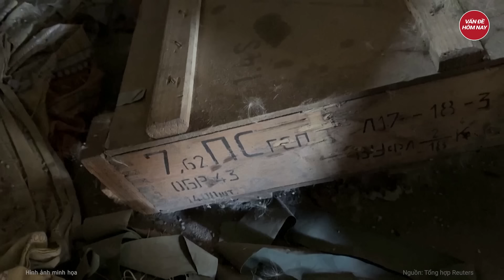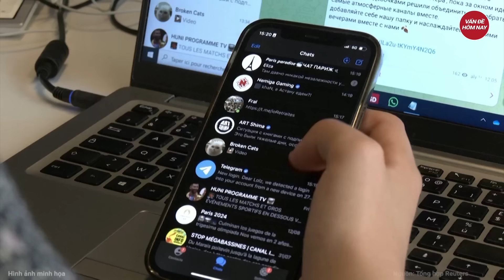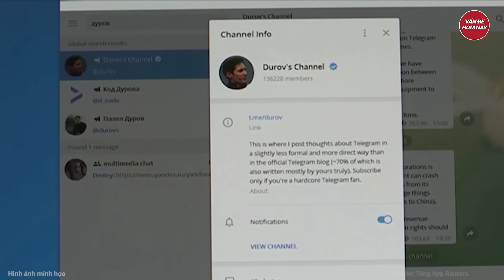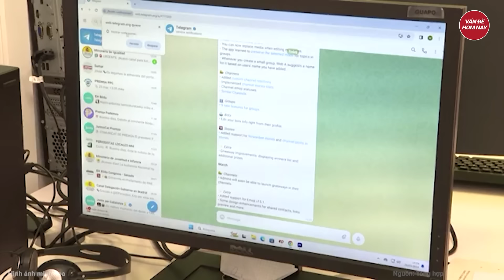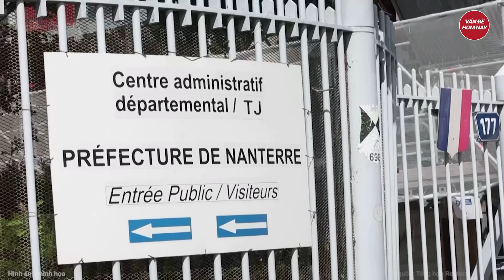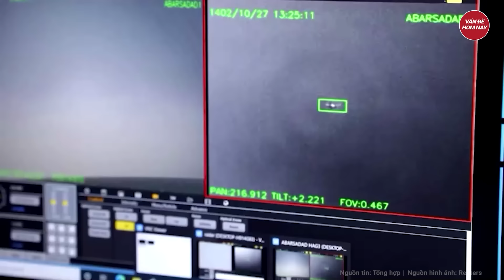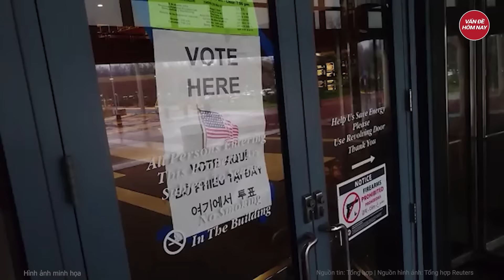Thời sự quốc tế: Pokrovsk bùng cháy, thảm kịch khủng khiếp trút xuống 60.000 lính Nga?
Nga Ukraine mới nhất | Thời sự quốc tế: Pokrovsk bùng cháy, thảm kịch khủng khiếp trút xuống 60.000 lính Nga
Tổng thống Ukraine cảnh báo Nga có khả năng thiệt hại lên tới 60.000 binh sĩ nếu tiếp tục cố gắng giành quyền kiểm soát thành trì chiến lược Pokrovsk ở miền Đông.